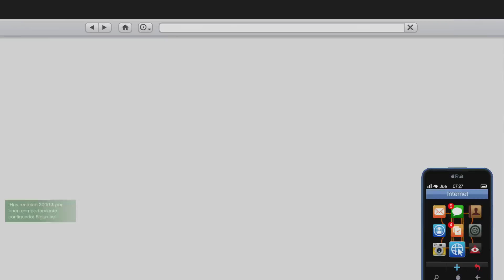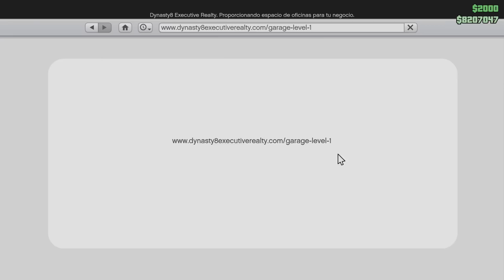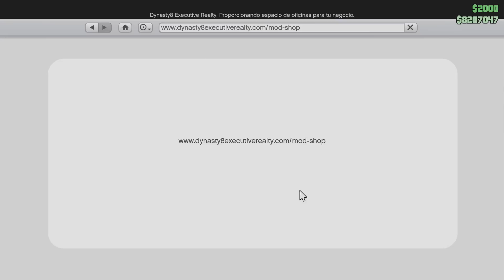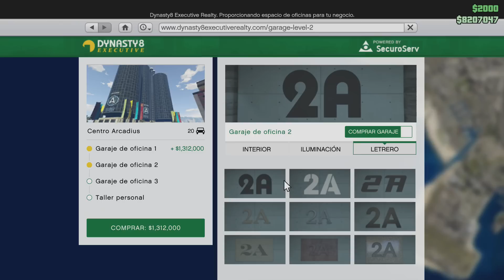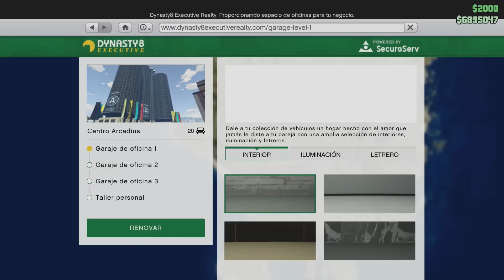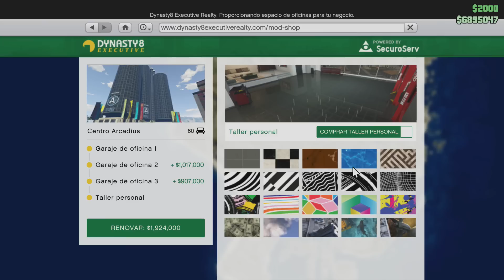NUEVO GARAJE PARA METER 60 COCHES ¡NUEVO DLC! - GTA V Online NUEVO DLC (GTA 5 Online) | Zoko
y
► Sígueme!